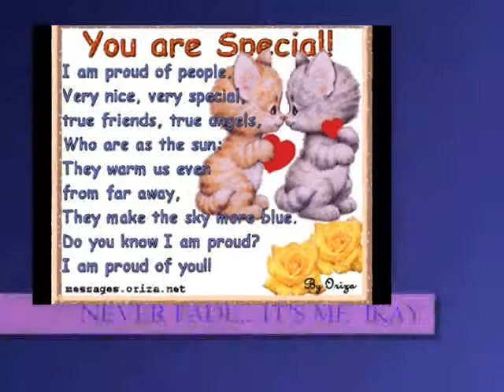Ikay The Movie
Francisca ["Ikay"] Ponferrada Itable Story